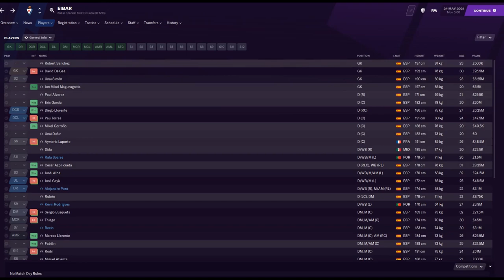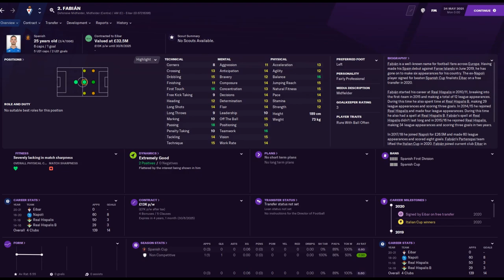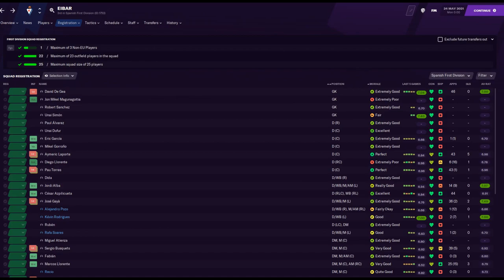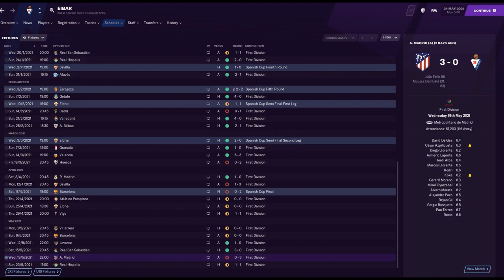How would Spain's national team do in LaLiga | Football Manager 2021 Experiment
Lets see how the Spanish national team would do in there national league of Laliga , could they win it? Lets find out!